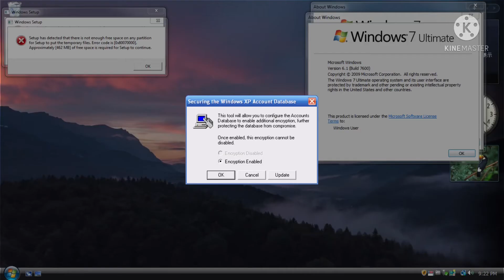Windows 7 error test v2